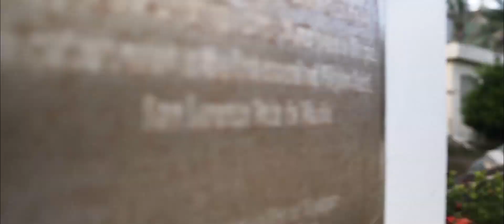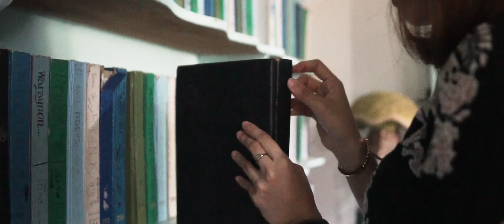BATANES, PHILIPPINES Travel Vlog | Sony A6500 | DJI Mavic Air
Everything in Batanes is really breathtaking! The landscapes, the view, the churches, the vibe, the culture, even the Ivatans😍 It’s fascinating that it’s too far away, almost at the top end of the Philippines, but it felt like home. The people we met felt like family. It’s true! Everything we heard about Batanes is true! It will not disappoint. It may not be as grandiose as other places but there’s really something there, something unexplainable that will fill your heart once you’re there. And it will not only feed your eyes, it will also feed your soul. 💕 Will definitely go backkk! ⛰ We fell in love with Batanes, and it broke our hearts when we had to leave. 🙁 Til next time, paradise💞

I made this video for our 6th Anniversary 🥰 Happy Anniversary babe! Even though we’ve been apart for 3 years until now, you were the one who always supported me in everything. You were always there for me and gave me strength whenever I'm feeling down. I never felt alone, thanks to you 🥰 We’ve faced so many challenges but we never gave up on each other. I’m very proud of what we are now. I love you so much and happy anniversary! 🥰😍

Song: Take me - William Black